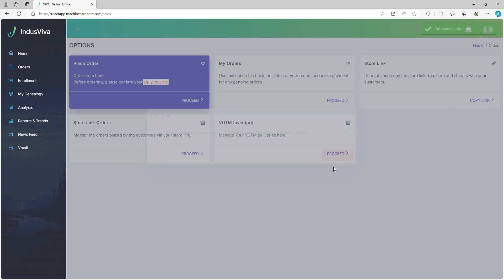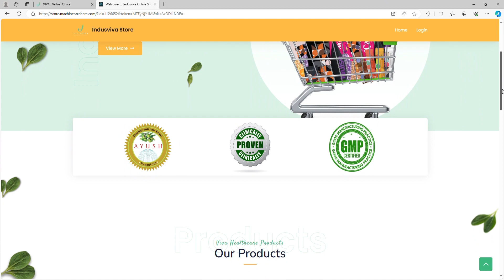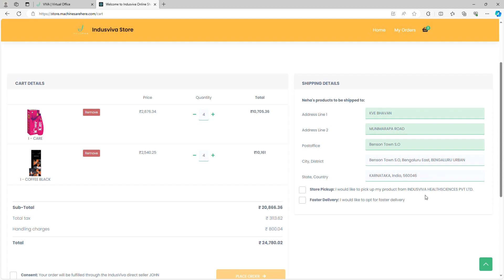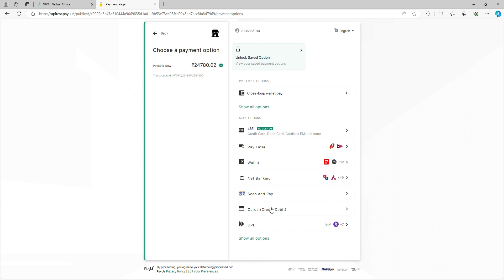How to Place IndusViva Products Order Using Storelink || Telugu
IndusViva స్టోర్‌కి స్వాగతం, మీ స్టోర్ లింక్‌ను యాక్సెస్ చేయడానికి మీ గేట్‌వేని అతుకులు లేకుండా ఆర్డర్ చేసే అనుభవాన్ని పొందండి ORD విభాగం ఇక్కడ కుడివైపున మీరు ఐదు ట్యాబ్‌లను కనుగొంటారు. మీ కస్టమర్‌లు వారికి తాజా ట్యాబ్‌ని తెరిచి, లింక్‌ను అతికించమని వారికి మార్గనిర్దేశం చేయడం ద్వారా స్టోర్ లింక్ పేజీకి తీసుకెళ్లే లింక్‌ని ఇక్కడ వారు మా ప్రత్యేక ఉత్పత్తి పరిధిని అన్వేషించవచ్చు మరియు స్టాక్ లభ్యతను తనిఖీ చేయడానికి వారి పిన్ కోడ్‌ను నమోదు చేయవచ్చు, మీ కస్టమర్ వారి కార్ట్‌కు కావలసిన ఉత్పత్తులను జోడించవచ్చు మరియు కార్ట్‌కు కొనసాగండి క్లిక్ చేయండి మీ గురించి ఒక పాప్అప్ వారి మొబైల్ నంబర్‌ను జోడించమని వారికి సూచించండి మరియు OTP పాప్‌అప్‌ని ధృవీకరించిన తర్వాత కొనసాగండి క్లిక్ చేయండి అందుకున్న OTPని నమోదు చేయమని వారిని అడగండి మరియు తదుపరి గొప్ప పాపప్‌లో కొనసాగండి క్లిక్ చేయండి వారు వారి పేరు మరియు ఇమెయిల్ IDని అందించాలి మరియు క్లిక్ చేయండి ఇది వారిని కార్ట్‌ని సమీక్షించే వారి కార్ట్‌కి తీసుకువస్తుంది, మీరు రోజువారీ ఆర్డర్ పరిమితిని మించిపోయినట్లయితే, మీ కస్టమర్ మీ రోజువారీ ఆర్డర్ పరిమితిని దృష్టిలో ఉంచుకుని పరిమాణాలను సర్దుబాటు చేయగలరు వారి మొత్తం పన్ను మరియు నిర్వహణ ఛార్జీలను కలిగి ఉంటుంది, వారు షిప్పింగ్ వివరాలను కుడి వైపున జోడించగలరు మరియు చిరునామా వివరాలను దిగువ ట్యాబ్‌లలో జోడించవచ్చు మరియు మీ కస్టమర్‌లు వారి ప్రాధాన్యతల ఆధారంగా స్టోర్ పికప్ లేదా వేగవంతమైన డెలివరీని ఎంచుకోవచ్చు, దీన్ని ఎంచుకోవడానికి మీరు వారికి సహాయపడగలరు votm మరియు స్టోర్ పికప్ డెలివరీని వారు ఇప్పుడు క్రిందికి స్క్రోల్ చేయవచ్చు మరియు సమ్మతి పెట్టెను తనిఖీ చేయవచ్చు మరియు స్థలానికి ఆర్డర్ చేయిపై క్లిక్ చేయడం ద్వారా మరింత ముందుకు సాగవచ్చు ఆర్డర్ కన్ఫర్మేషన్ పాప్-అప్ చేయడం ద్వారా వారు మీకు చెల్లింపు కోసం చెల్లించబడతారని సూచిస్తూ వారు ఎంచుకోవచ్చు ఇక్కడకు వెళ్దాం క్లిక్ చేయమని వారిని అడగండి చెల్లింపు పద్ధతి మరియు చెల్లింపుతో కొనసాగండి